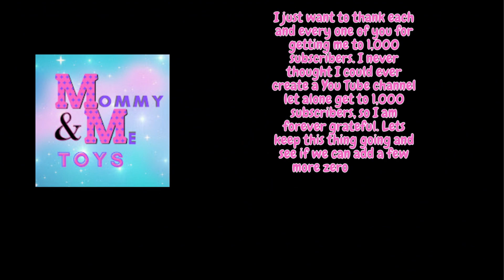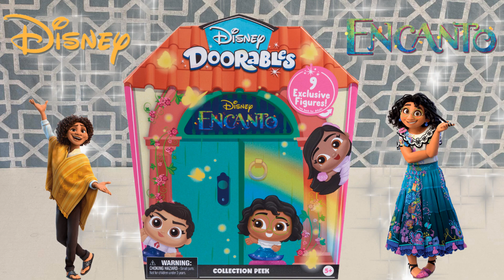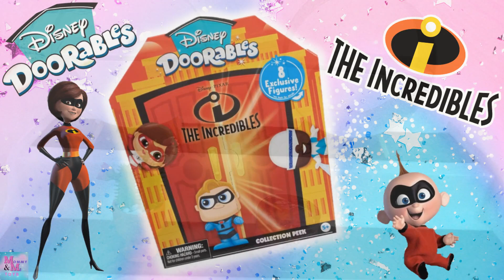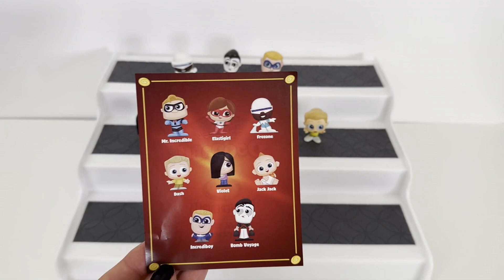I FINALLY MADE IT | THANK YOU ALL FOR 1,000 SUBSCRIBERS | MOMMYANDME TOYS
Hey guys! I finally made it. This is just the beginning for me so I ask that you all stick with me as we keep building this into something special!